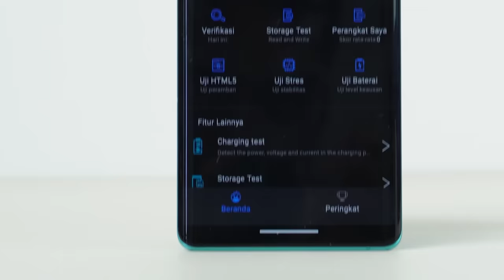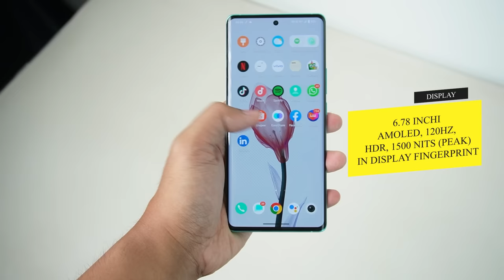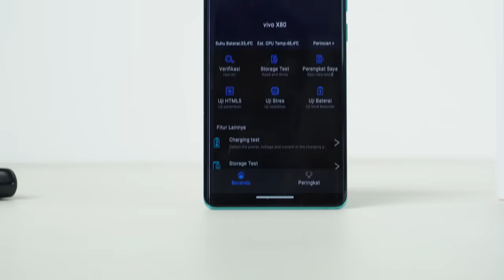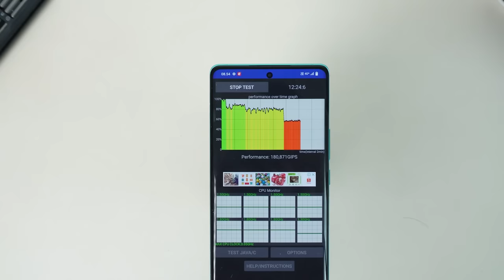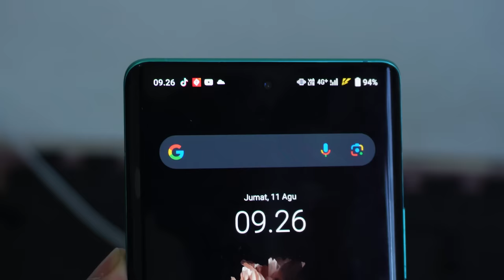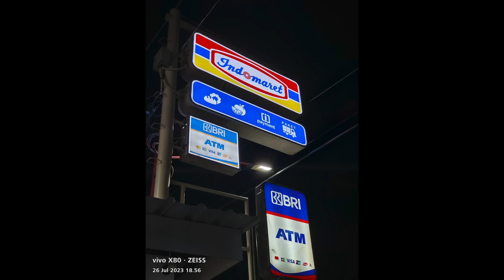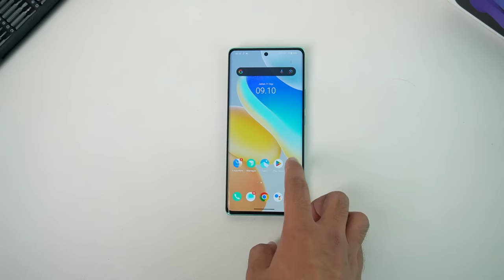HARTA KARUN! TURUN 4 JUTA Samsung 21FE & Xiaomi 12 Nangis melihat ini 😭